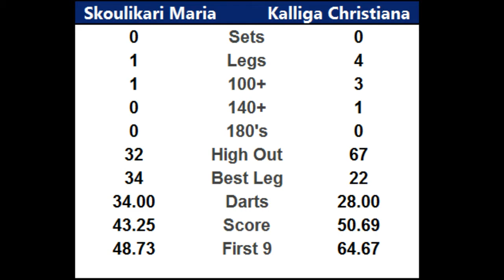Thessaloniki Ladies Darts Open 2017 Final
Thessaloniki Ladies Darts Open Final
December 9th, 2017
Skoulikari Maria v Kalliga Christiana